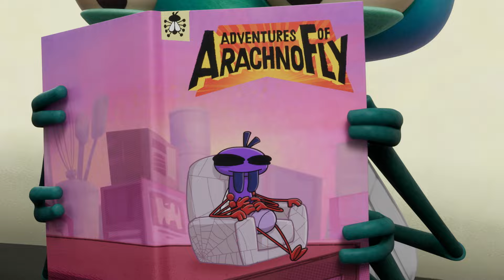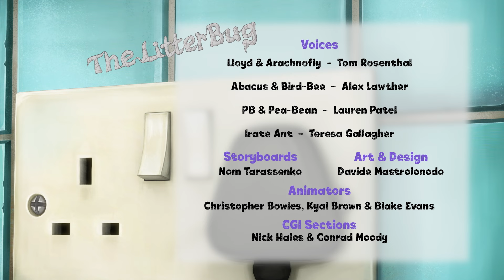🚯 Episodes 9-10 🕷️ ADVENTURES OF ARACHNOFLY ⭐NEW from Aardman⭐ Shaun the Sheep & Friends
Lloyd B. Fly's favourite comic superhero gets his own series: The Adventures of ArachnoFly! Each episode dips into a comic that is being read by Lloyd B. Fly – the world’s biggest ArachnoFly fan – and his best friend Abacus. Will the half-fly half-spider superhero defeat the evil Bird-Bee and come to the rescue of the residents of Cereal City? Will he accept that being a superhero could be easier if he had Pea-Bean as a sidekick? Will Lloyd ever be able to read a copy of ArachnoFly without any interference from his little sister PB…? Find out in Adventures of ArachnoFly, a spin-off series of Lloyd of the Flies. Starring Tom Rosenthal (Lloyd), Alex Lawther (Abacus), Lauren Patel (PB)